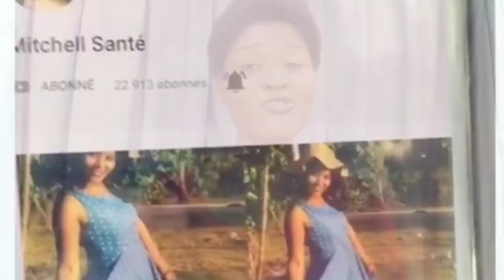Fistil obstetikal /vajen an kolé ak deyè a /fanm kap akouché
Si tout fwa ou renmen travay la ou ta vle edé Mitchell santé financièrement

If you like my job and want to help me financially,here is the number of my account
UNIBANK S.A.
SWIFT CODE UBNKHTPP
Port-au -prince Haïti
Name/Nom:Cherichel Marthe
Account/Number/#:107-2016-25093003